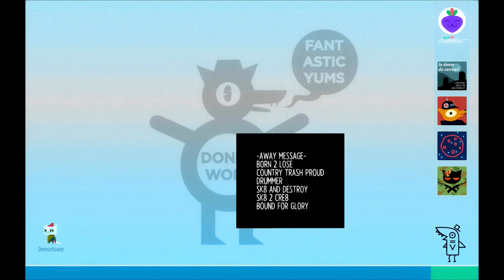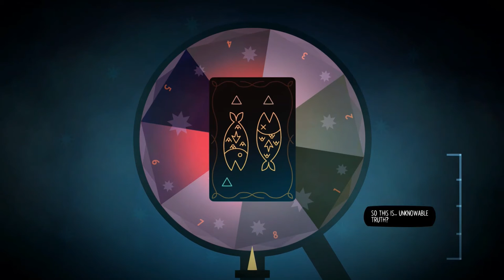Night in the woods: harfest!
Just think of this as the nightmare before christmas episode